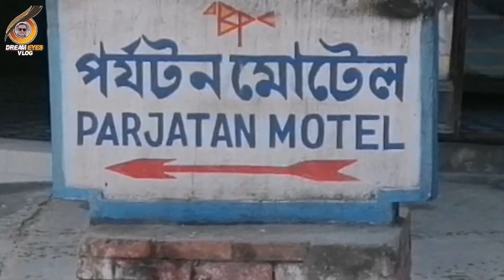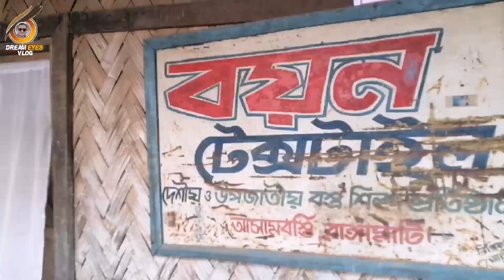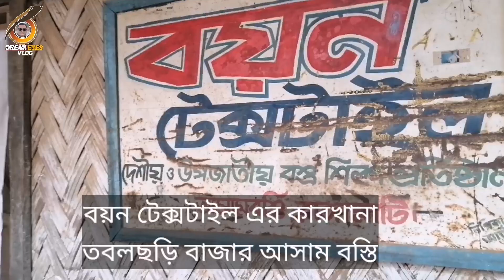Boyn Textile Rangamati Chittagong.বয়ন টেক্সটাইল রাঙ্গামাটি চট্টগ্রাম।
বয়ন টেক্সটাইল শোরুম রাঙ্গামাটি তবলছড়ি বাজার টেক্সটাইল মার্কেট চট্টগ্রাম।
বদ্ধুরা বয়ন টেক্সটাইল শোরুম ও ফেক্টোরি এক সাথে ভিডিও টি সকলের কাছে সঠিক ভাবে উপস্থাপন করার চেষ্টা করেছি তাই ভিডিও টি না টেনে শেষ পযন্ত দেখার অনুরোধ রইল আশা করছি ভিডিও টি দেখে আপনাদের কাছে ভালো লাগবে অন্যদের শেয়ার করে দেখার সুযোগ করে দিবেন। dream eyes vlog এর সাথে থাকবেনঃ আর লিংটি শেয়ার করুন।

প্রয়োজনে ঃ-নাম জহির
বয়ন টেক্সটাইল শোরুম মোবাইল নং৷ 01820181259